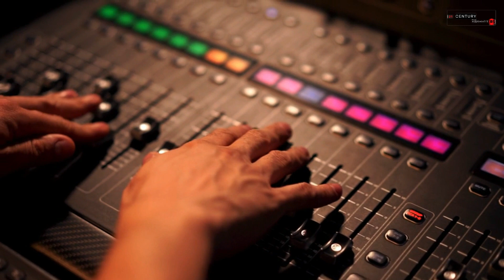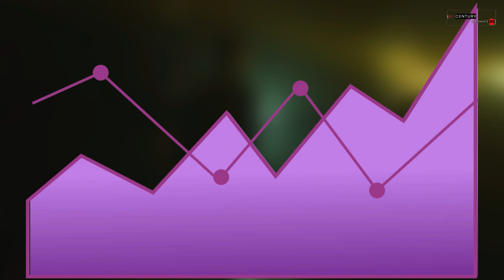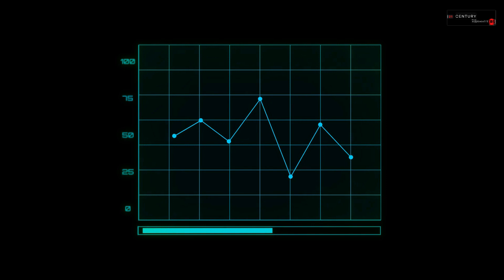| Michael jackson documentary in urdu 📖|michael jackson king of pop | 21st century discovers | ☠️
In this video we are talking about such a person.Who hated his black color because he was very poor, but this man became the world famous singer who is still known as Michael Jackson.Michael became the world's best dancer as well as a singer.

Title to be discussed:
Michael jackson
Michael jackson documentary in urdu
king of pop
killing michael jackson documentary
Michael jackson history
21st century discovers